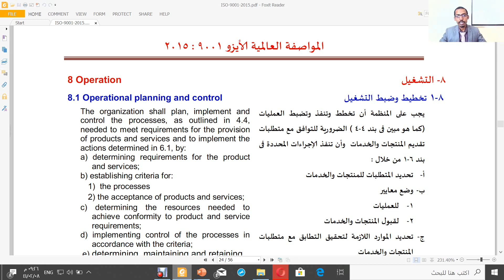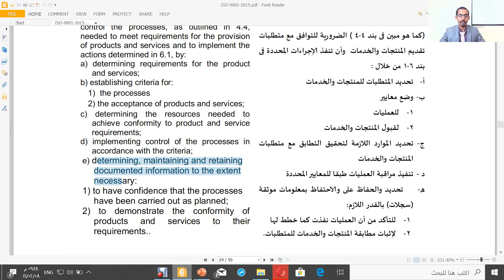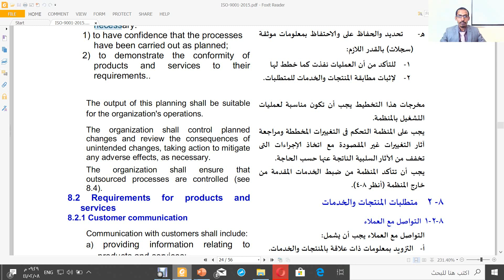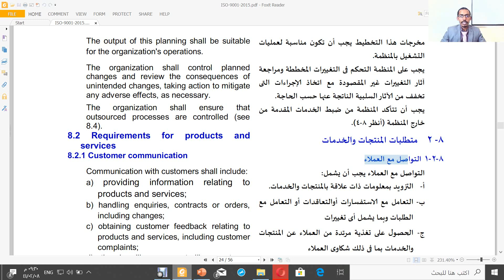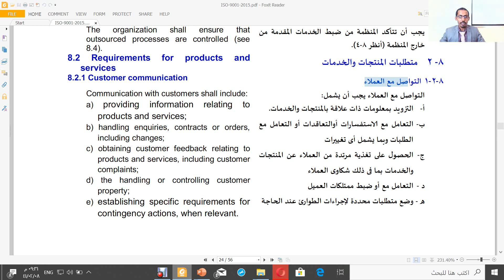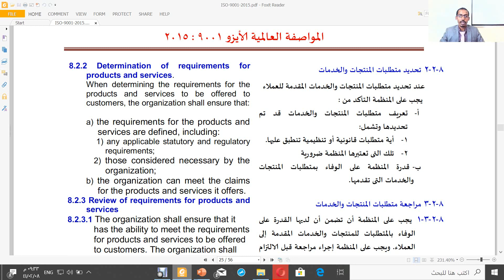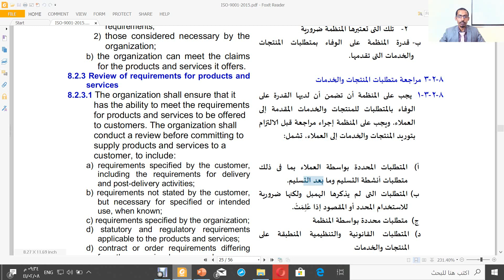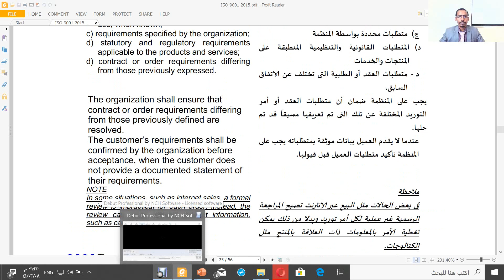ISO 9001 2015 L4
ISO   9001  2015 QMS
MOHAMMED ALI SHARIF